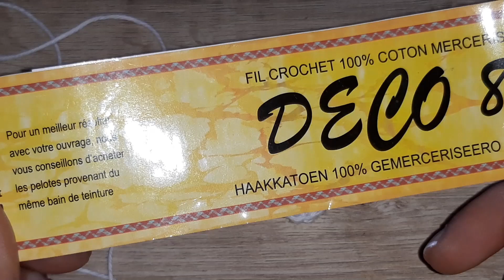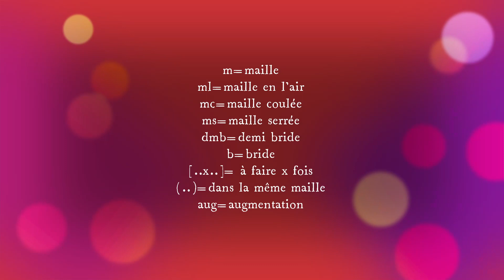Tutoriel Fleur à broder au crochet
Bonjour et bienvenue sur la chaîne Créations au crochet. Dans cette vidéo nous allons réaliser une petite fleur facile et rapide à faire pour broder au crochet.
Et si cette création vous a plu n'hésitez pas à laisser un commentaire ou un pouce bleu. Merci !!!❤️❤️
00:00 Intro et matériels
02:24 Lexique
02:34 Pétales
05:43 Pollen
07:28 Tige
09:58 Assemblage.